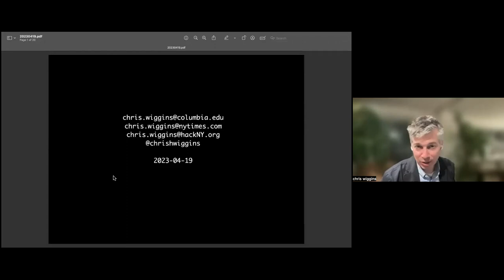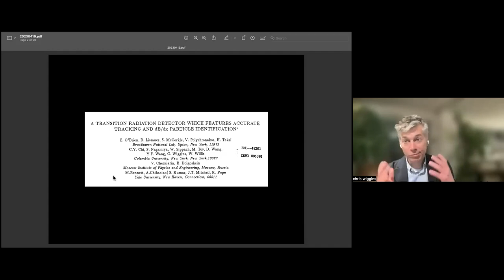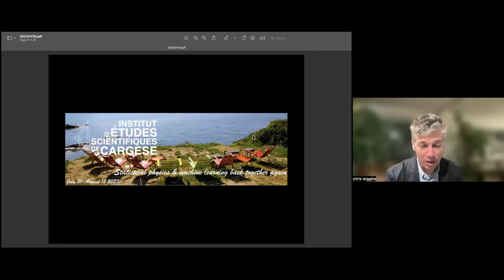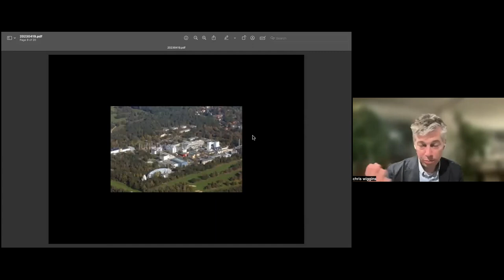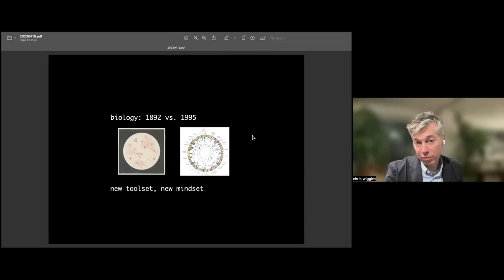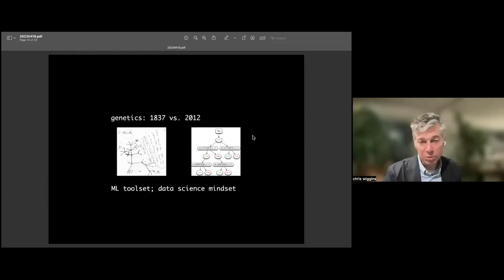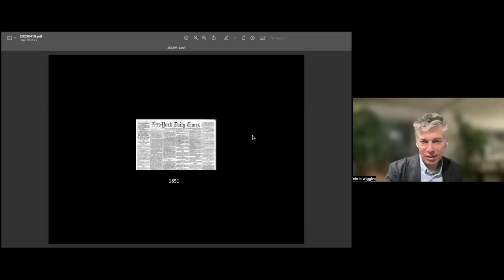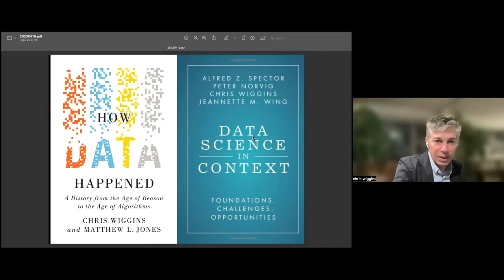"Living Histories". Chris Wiggins